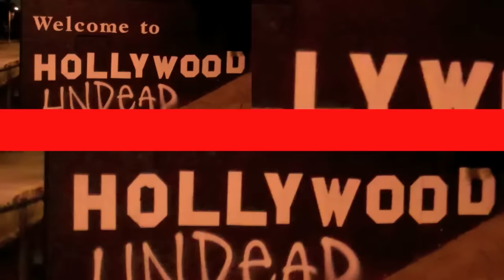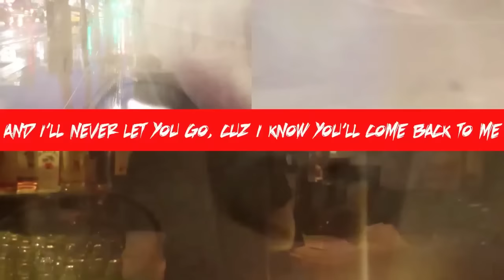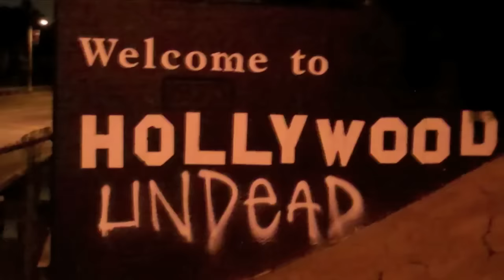Hollywood Undead - Been To Hell (from AMERICAN TRAGEDY)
HOLLYWOOD UNDEAD NORTH AMERICAN TOUR
9/30  Louisville, KY                     Louder Than Life Festival
10/1  Atlanta, GA                          Masquerade
10/2  Ft. Lauderdale, FL                Culture Room
10/3  Orlando, FL                         The Plaza Live
10/5  Tampa, FL                               State Theater
10/6  Jacksonville, FL                   Mavericks Live
10/7  Norfolk, VA                        The Norva
10/9  Charlotte, NC                       The Underground
10/10   Pittsburgh, PA                     Stage AE
10/11   Joliet, IL                               The Forge (950)
10/13   Cedar Rapids, IA                 Club Five @ US Cellular Ctr.
10/14   Madison, WI                        Majestic Theatre
10/15   Sioux Falls, SD                    The District
10/16   Des Moines, IA                   Wooly’s
10/18   Colorado Springs, CO         The Black Sheep
10/20   Spokane, WA                       Knitting Factory
10/21   Boise, ID                              Knitting Factory
10/22   Sacramento, CA                   Monster Energy Aftershock
10/23   Santa Cruz, CA                    The Catalyst
10/26   Hollywood, CA                   The Roxy Theatre
10/27   Las Vegas, NV                    The Pearl At The Palms
10/28   Salt Lake City, UT               In The Venue
10/30   Portland, OR                        Roseland Theater
10/31   Seattle, WA                          Showbox Sodo
11/2  Vancouver, BC                    Commodore Ballroom
11/4  Calgary, AB                         Macewan Hall
11/5  Edmonton, AB                     Shaw Conference Centre
11/7  Winnipeg, MB                     Burton Cummings Theatre
11/8  Fargo, ND                               Sanctuary Events Center
11/10   Omaha, NE                          Sokol Auditorium
11/14   Milwaukee, WI                    The Rave
11/15   Grand Rapids, MI                20 Monroe Live
11/17   Rochester, NY                     Anthology
11/18   Portland, ME                        Aura
11/19   Albany, NY                         Upstate Concert Hall
11/21   Stroudsburg, PA                  Sherman Theater
11/22   Worcester, MA                    The Palladium
11/24   Sayreville, NJ                       Starland Ballroom
11/25   Lancaster, PA                       Freedom Hall
11/26   Baltimore, MD                     Rams Head Live!
11/28   Knoxville, TN                      The Mill And Mine
11/29   Memphis, TN                       The New Daisy Theatre
12/1  St. Louis. MO                      Delmar Hall
12/2  Kansas City, MO                 The Truman
12/3  Oklahoma, OK                     Diamond Ballroom
12/5  Lubbock, TX                        Lonestar Pavilion
12/6  Albuquerque, NM                Sunshine Theater
12/7  Tucson, AZ                          Club X’s